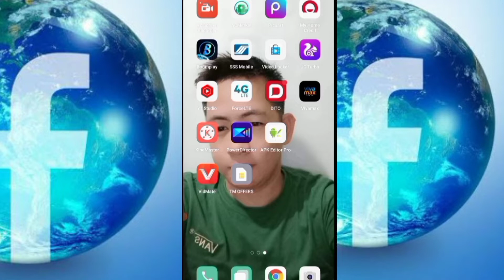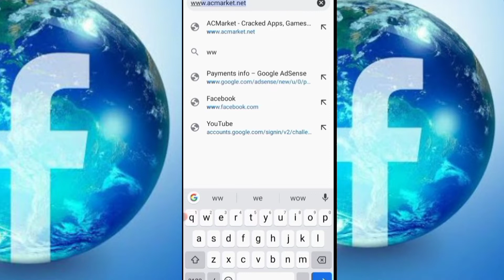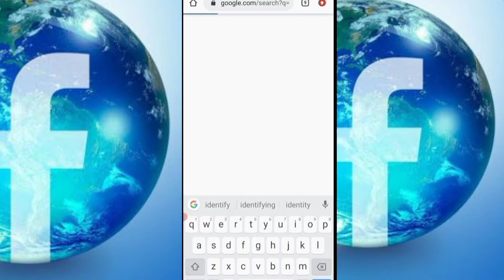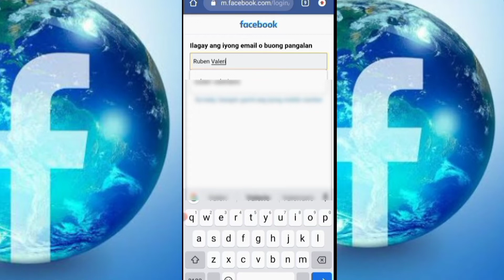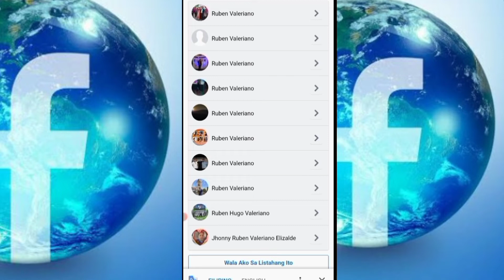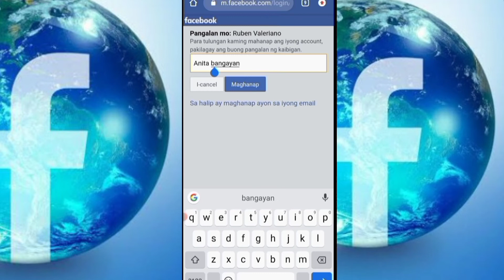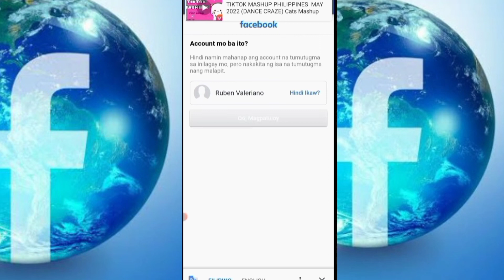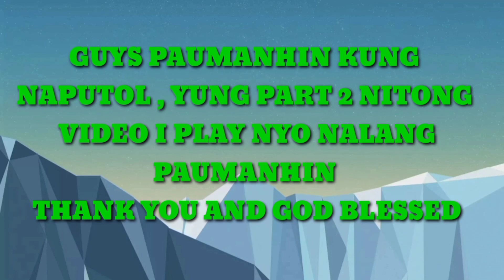PAANO ma recover Ang Facebook account|new method 2022